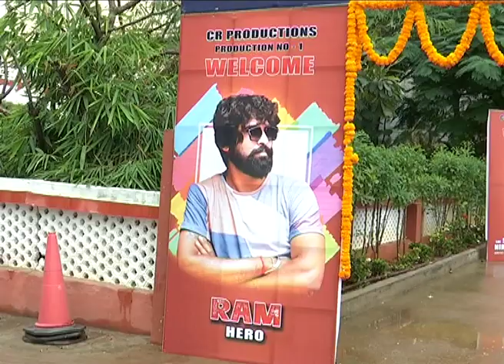Telangana Minister Singireddy Niranjan Reddy Attended CR Productions Movie Ceremony || Stv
Telangana Minister Singireddy Niranjan Reddy Attended CR Productions Movie Ceremony || Vi Sagar  || Stv